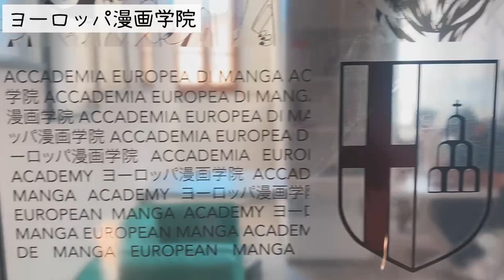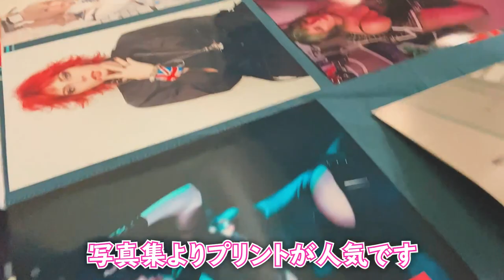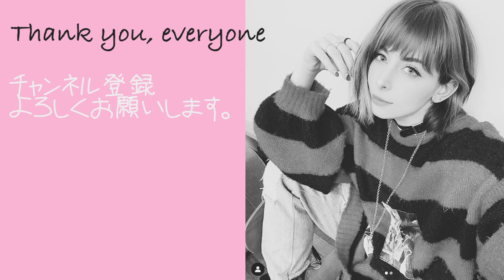イタリア旅！トスカーナ州ヴォルテッラ＆ミラノのコミケ【Vlog】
久しぶり実家に行ってみた！